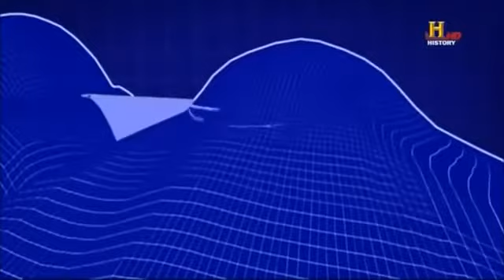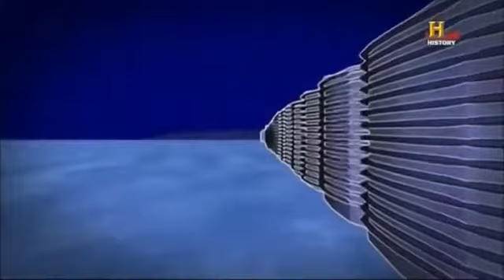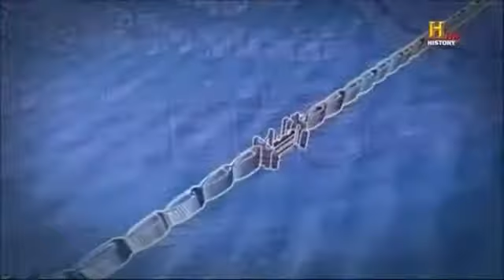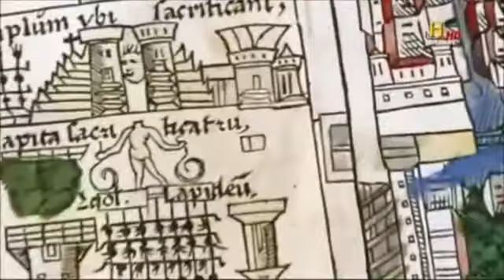Documentario - Gli Aztechi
Dipinti come selvaggi sanguinari, gli Aztechi hanno dato vita a una delle civiltà più interessanti della storia, brutale ma anche raffinata.